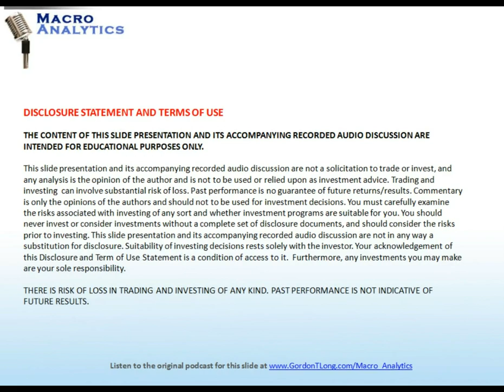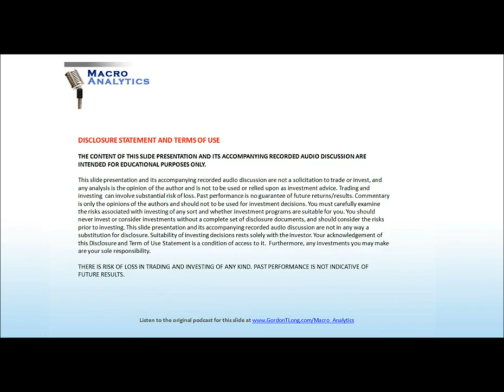05 29 15 - FINANCIAL REPRESSION AUTHORITY w/ John Mauldin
JOHN MAULDIN , is the president of Millennium Wave Advisors, an investment advisory. He is also a registered representative of Millennium Wave Securities, a FINRA-registered broker-dealer. Previously, he was chief executive officer of the American Bureau of Economic Research. Each week, well over a million readers turn to John Mauldin to better understand Wall Street, global markets, and the drivers of the world economy. And for good reason. John is a renowned financial expert, a New York Times best-selling author, a pioneering online commentator, and the publisher one of the first publications to provide investors with free, unbiased information and guidance, Thoughts from the Frontline the most widely read investment newsletter in the world.

FINANCIAL REPRESSION

My recent book 'Code Red' was really all about Financial Repression. We were talking then about Currency Wars which has come to be played out. We were talking then about Central Banks driving down interest rates on savings to force retirees and savers into other types of investment and take more risk. They want them to move more out onto the risk curve which the central bankers believe will stimulate the economy. What they don't understand is that taking it from savers, it takes it from their consumption behavor patterns."

They are robbing from Peter to pay Paul, but in this case Paul is the banks and Wall Street Interests. It is not for the guy on main street.

"When the central banks start messing around with the markets they change the price of money and it has all sorts of unintended consequences!"

SEVENTH ANNIVERSARY OF ZERO INTEREST RATES

"This period of zero interest has created an extraordinary set of malinvestments as a result of unintended consequences. One example is they have moiney real cheap for Texas oil men. When you make money cheap for Texas oil men they punch holes in the ground. They moved out 'onto the edge'. It created employment and drove rig prices up." ... "It changed behavors, it changed how we think the worrld works - we will see how it works out!

BOND LIQUIDITY CRISIS

"Investors have been moving into high yield (HY) bonds. We are issuing risky HY bonds that are much more risky than 2007 with less covenants. Its like we didn't learn anything! People feel they have to have more yeild and can't survive without it. We have bond funds where people are chasing longer duration bond funds. If interest rates on the long end of the curve grwos by 1%, these longer duration bond funds (2 of the largest funds in the world) could lose 20%. Investors in 401K's who see 20% losses will panic and hit the sell button. Becasue we wrote a bill called Dodd-Frank, which basically says you banks can't get involved in providing liquidity to this market because we don't want you to take the risk - they have shoved the risk to investors who will all try and get out the door at the same time!" "It would not surprise me in the next crisis (and it will happen) to see the Federal Reserve step in and start directly funding Mutual Funds and ETFs trying to provide liquidity into a panicing market!"

A 'SKYROCKETING' DOLLAR

As John wrote in "code red" he sees a continuing strengthening in the US$.

"The dollar is going to get stronger than any of us can even imagine!"

"The BIS cites that emerging markets have borrowed some $9T in US$ terms." As emerging markets weaken they must pay their loans in appreciating dollars. There is presently a mad scramble ensuing to cover this carry trade. Mauldin believes it will get even worse because of Japan.

"Japan is just continuing to print money. They are just going to print more money! When that doesn't work they will print even more money. They have a sovereign debt crisis that the only way they can solve it to trash their currency and to move the debt they have generated from banks and pension funds unto the balance sheet of the central bank. That is their only solution. Today the 10 Year JGB market (it used to be one of the most liquid in the world) if the BOJ is not buying there are no trades! That is just shocking and is going to put pressures on currencies all over the world!"

"This is movie we just don't believe will end well!"

LIKELY SCENARIO

A couple of contries have a major crisis,

It may possibly roll from country to country,

The Federal Reserve will supply SWAP lines to central banks around the world,

"Investors at this stage should start to consider what is their exit strategy!"

... and much more in the video discussion. John gives his advise on what things invesors must now be concerned with and how they should be preparing.